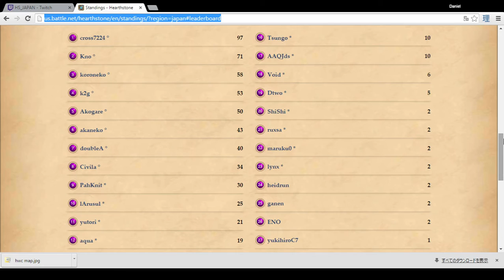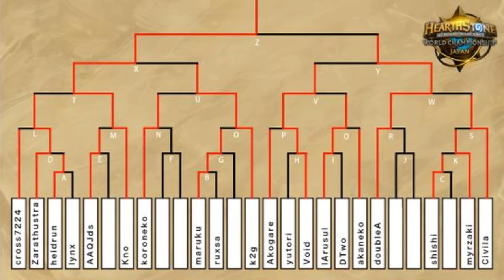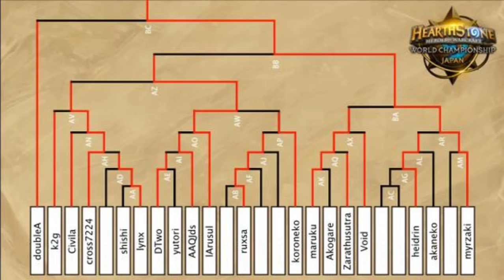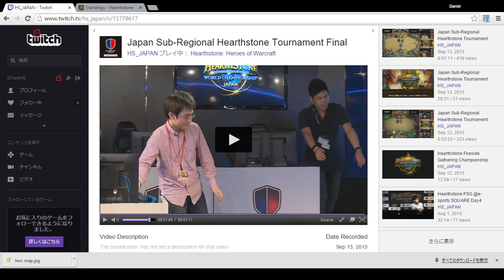Japan Regional Qualifier Recap/Vlog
I go over the process by which a Japanese player qualifies for the World Championships, while taking a look at some of the stronger players in Japan.  I also look at what went wrong with my preparation and reveal (sorta) the player who advanced to the Asia-Pacific Championship.